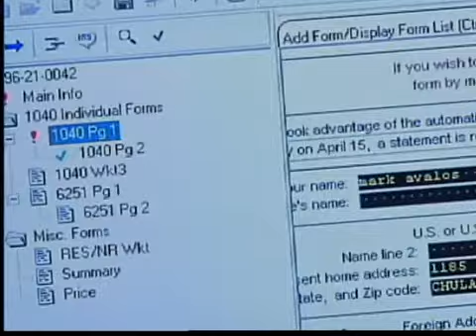Estas son las noticias locales al momento hoy 4 de abril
Demanda contra la Ciudad de San Diego

Habitos saludables

Limite para realizar su declaracion de impuestos